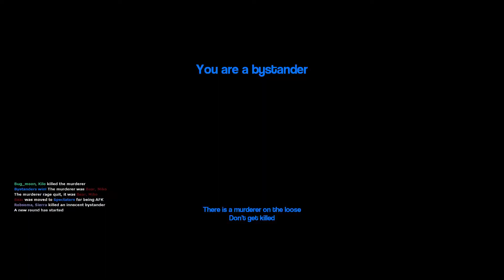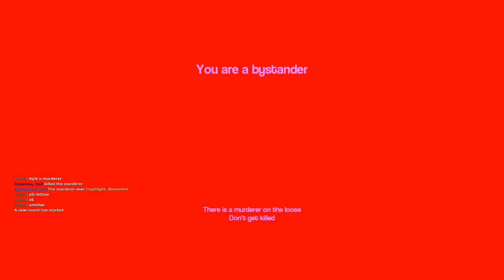Gmod Murder w/ Friends! - I've Been Silenced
I try telling a story about the last round, but get cut off halfway through.